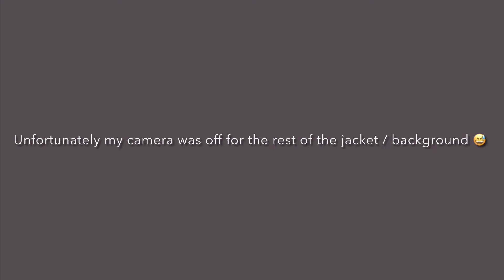Drawing Kevin Richardson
Timelapse of my drawing process of Backstreet Boy member Kevin Richardson
. Estimated 150 hours went into this piece alone (much of the fine details like wrinkles and pores were done off camera)
. piece measures 11x14” and is completely drawing using Carand’ache Lumiance colored pencils on strathmore series 300 bristol paper.